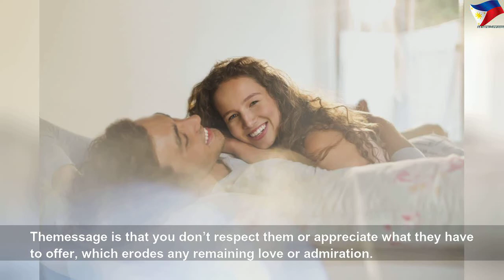Real women reveal the exact reason their marriage ended in divorce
Real women reveal the exact reason their marriage ended in divorce | Nice Right
“I caught my husband sleeping with my now ex-best friend for the third time.”